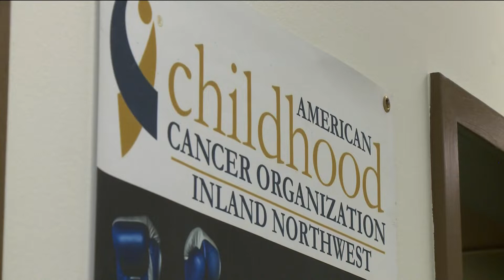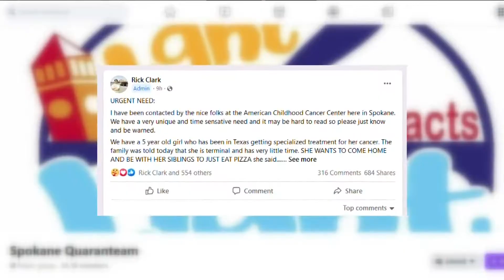Boise pilot helps terminally ill girl get home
Rick Clark and the Spokane Quaranteam have helped a lot of people and businesses over the years. But, the phone call Clark received Wednesday truly took his breath away.

That call came from staff at the American Childhood Cancer Organization of the Inland Northwest. It was about a five-year-old girl they've helped since she was diagnosed with cancer a year and a half ago.